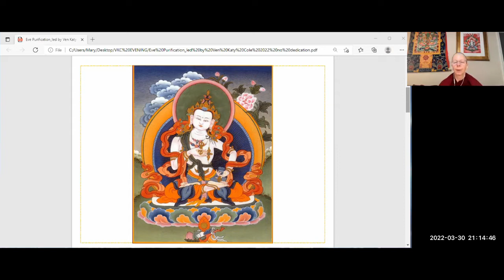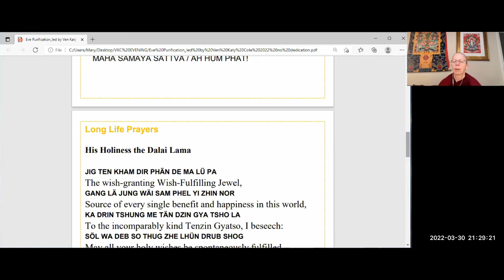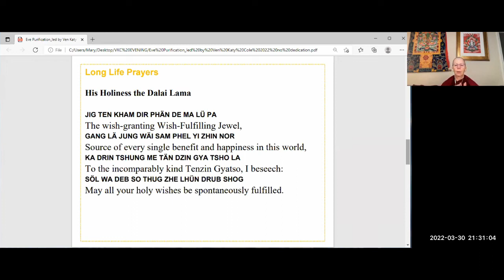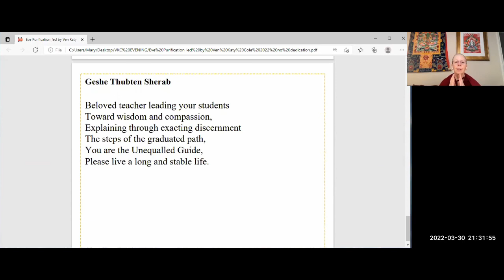Evening Express Meditation with Ven. Katy Cole